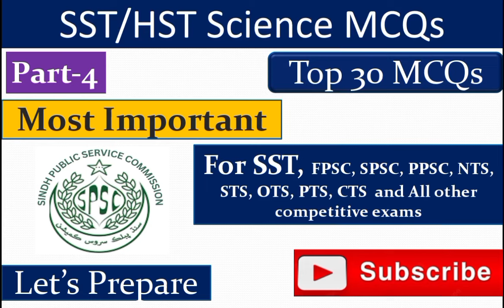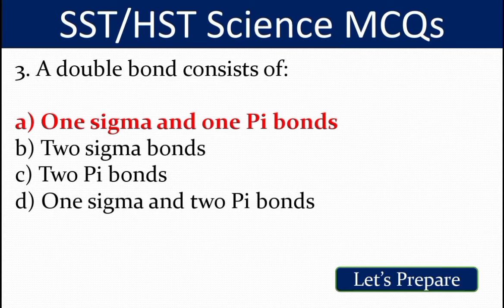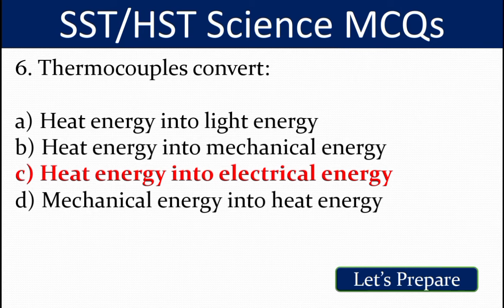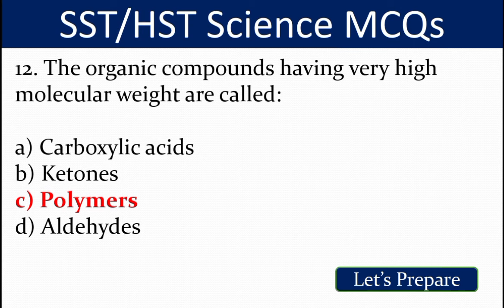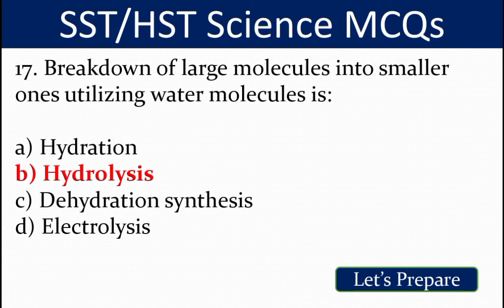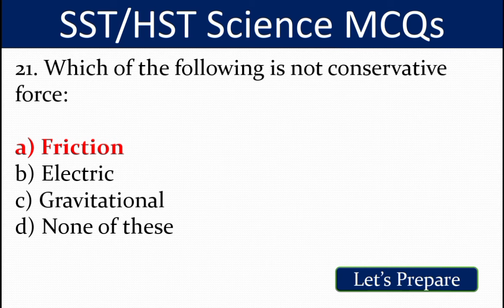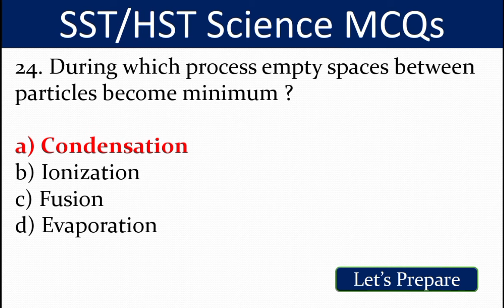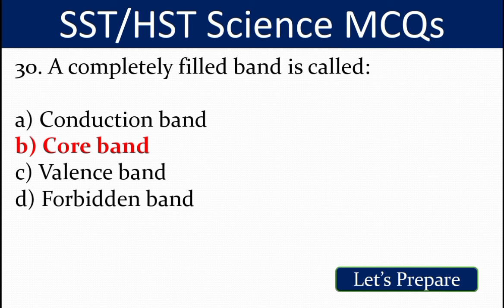SST Science MCQs | Part-4 | SST Test Preparation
Welcome to Let's Prepare Channel
This video is made for upcoming examinations of SST which will be conducted by the Sindh Public Service Commission(SPSC). MCQs in this video are very important which are taken from various past papers and are expected in SST science category tests.